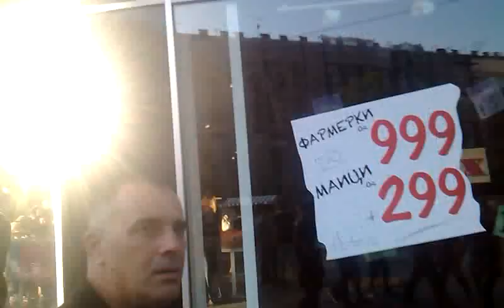Intervju vo Skopje 2012 godina. TV-Vinica